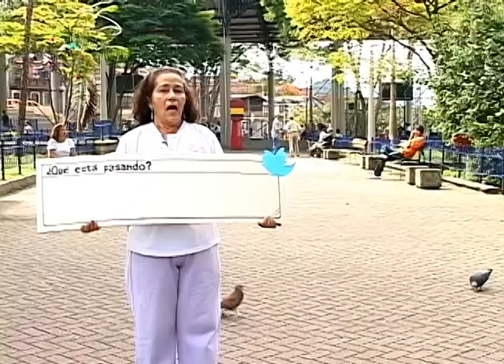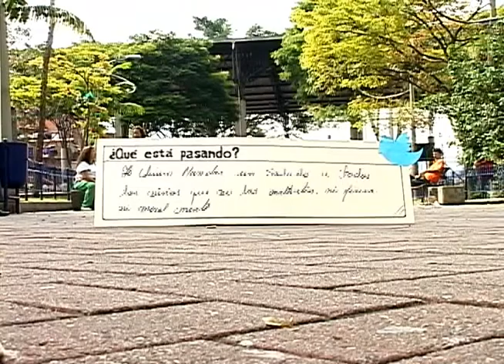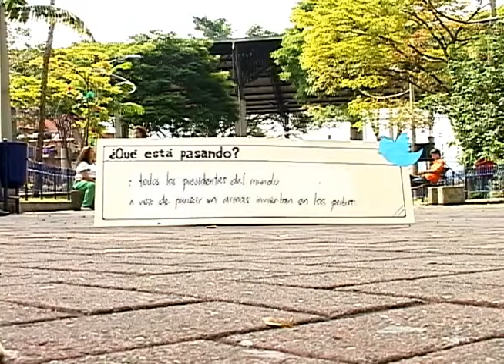Las señoras y el Twitter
Nuestro equipo creativo se fue para el parque Gaitán y allí con un grupo de gimnastas, madres todas, entre ellas la mamá de Cristina, se pusieron a hacerles la pregunta que el twitter nos hacía hasta hace muy poco. ¿Qué está pasando? Ellas nos respondieron, nos dijeron cuál sería su nombre de usuario y hasta nos dijeron unas cuantas citas.